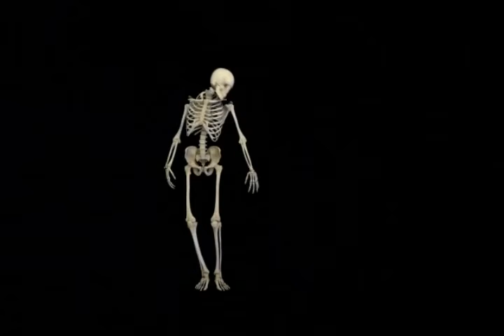5 December 2022